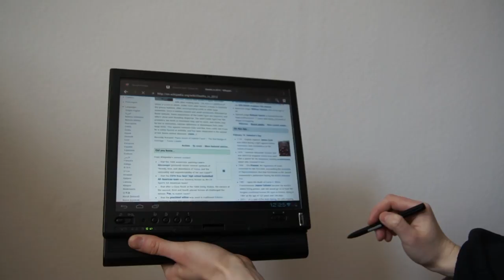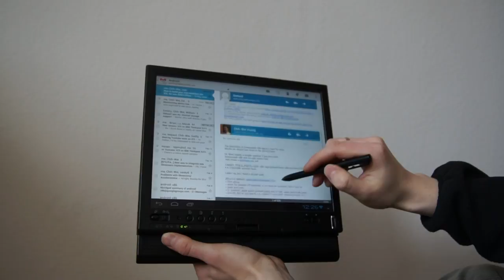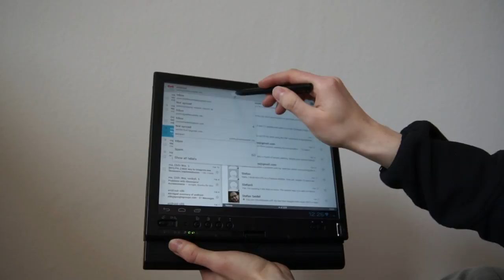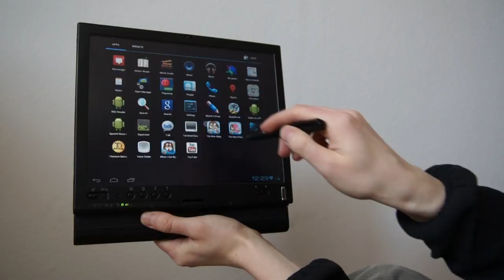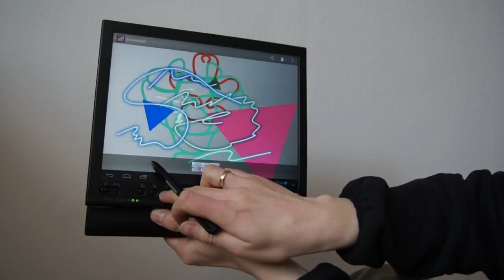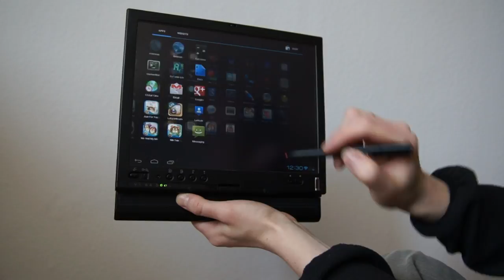Android 4.0.3 Ice Cream Sandwich Demo on Thinkpad IBM X41t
This video is probably boring to those who don't know about Android on x86-based computers.

It's a walkthrough of the basic functionality, showing that the latest incarnation of Android works great on this 8 year old device.

I'll be showing the Launcher, Google Mail, Google Maps, Street View, automatic rotation of the screen, browsing, Gallery, Youtube, Facebook and a little game that uses the acceleration sensor of the laptop.

for specific information and download about this build for general help&infomation.